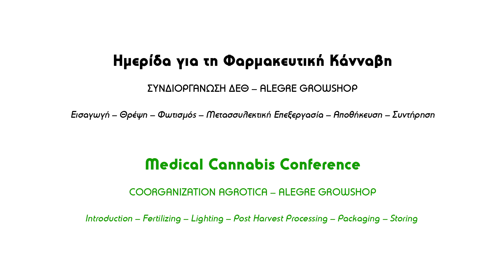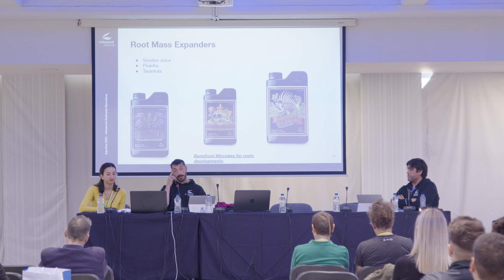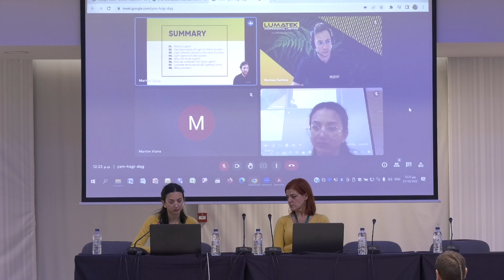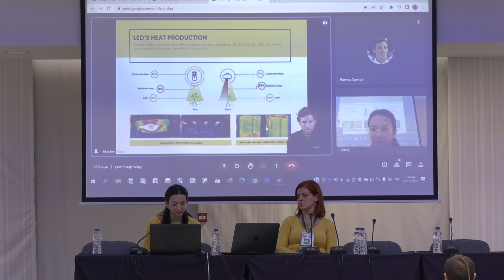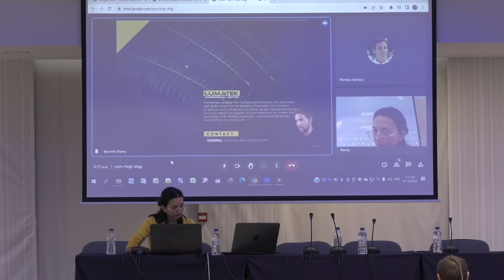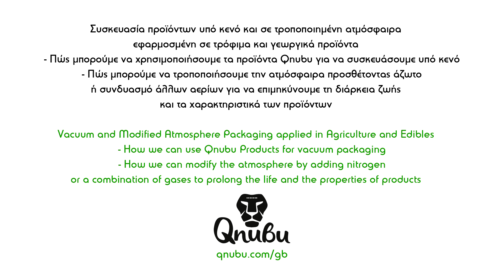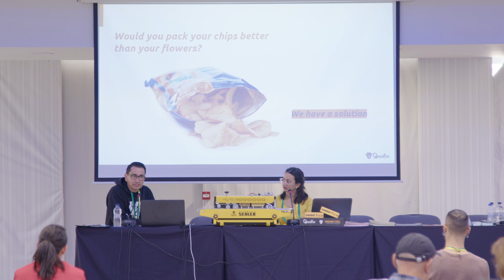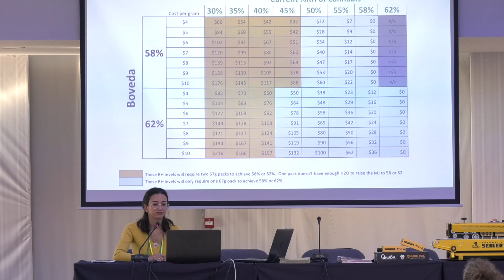Ημερίδα για τη φαρμακευτική κάνναβη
Συνδιοργάνωση ΔΕΘ - Alegre Growshop
Εισαγωγή - Θρέψη - Φωτισμός - Μετασυλλεκτική Επεξεργασία - Αποθήκευση - Συντήρηση

Medical Cannabis Conference
Coorganization Agrotica - Alegre Growshop
Introduction - Fertilizing - Lighting - Post Harvest Processing - Packaging - Storing